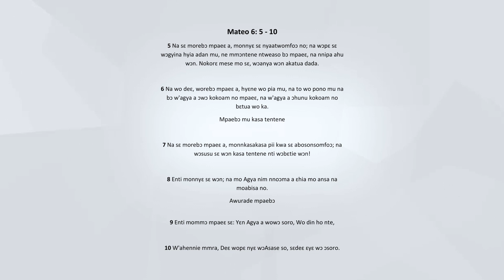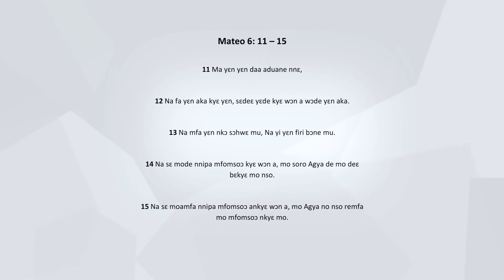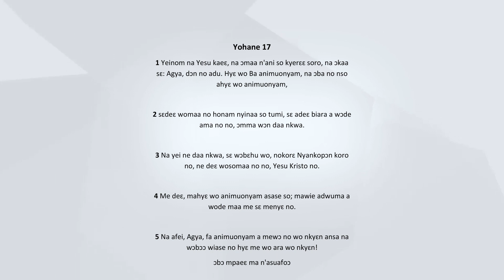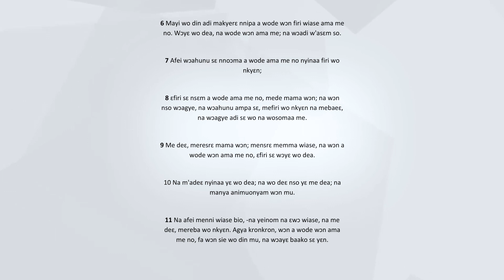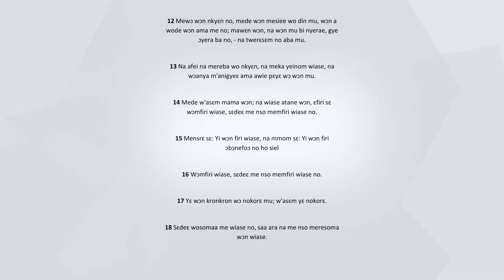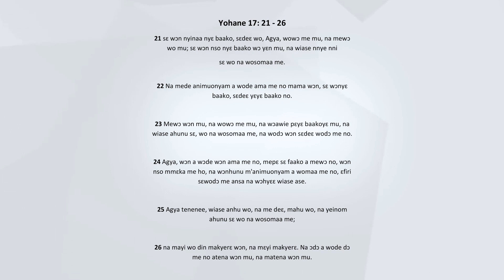CHRIST MOVEMENT - PRAY WITHOUT CEASING EP. 7 (AUGUST 23, 2020)